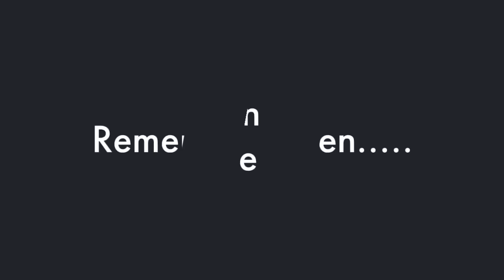Women Are Gathering In PACKS To Shame PASSPORT BROS It's Getting Worse